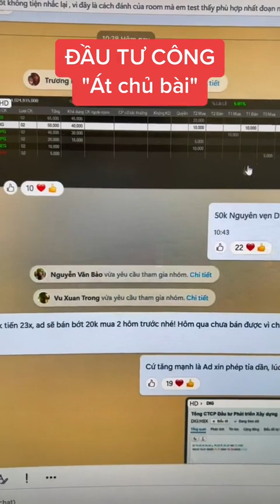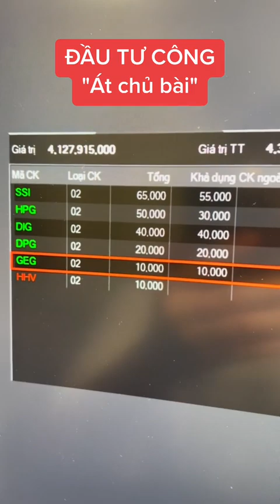Hành trình lãi 50% Chứng Khoán (Phần 6) | Đầu tư công "Át chủ bài" | Anh Lương Vịt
Em tư vấn hỗ trợ 1-1 các bác nhớ -  ☎️ 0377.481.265 - Anh Lương Vịt (zalo)